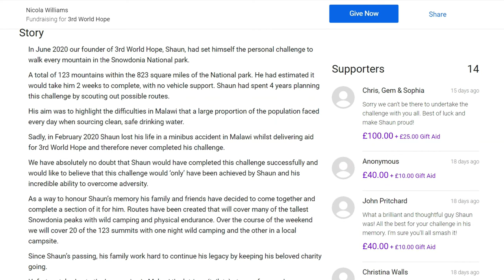🏴󠁧󠁢󠁷󠁬󠁳󠁿 Lakeside Wild Camp 710m above Sea Level in Snowdonia ⛰️ Hiking Wales 🚶🏼💨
Greeting all! 👋🏽 In this video my friend Nicky and I take an evening hike and wild camp lakeside in Snowdonia. We parked up by Llyn Ogwen in the Ogwen Valley and hiked up past Llyn Idwal. From there we climbed up and through Devil's Kitchen to the top of that part of the mountain range which leaves you in between Glyder Fawr and Y Garn. And right here is a lovely little lake called Llyn Y Cwn, which is where we camp for the night 🏕️

There were two reasons for the hike:
1) For both of us to try our tents out for the first time, and:
2) Nicky wanted to get some hiking practice in while carrying a bagful of camping equipment in preparation for an up and coming fundraising event that she's taking part in.

On the way up Nicky talks about the event at the end of this month (May 2022). In a nut shell, she and a group of others are hiking 20 of the peaks in Snowdonia over 2 nights and 3 days in honor of one of our friends Shaun, who sadly passed away in early 2020. Unfortunately I'm scheduled to work when the fundraiser is on so I'm unable to attend, which I'm absolutely gutted about. But I'll definitely be there in spirit ❤️

The first link is the fundraising page, where you can donate, and the second link is the website for the charity that the fundraiser is for.

We would be grateful of any donations towards this worthwhile cause 🙏🏽🙂

Peace and Love folks, until next time ✌🏽💚🧡